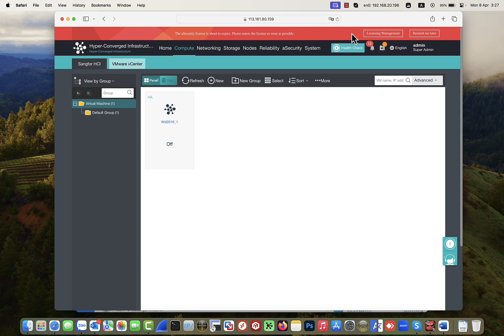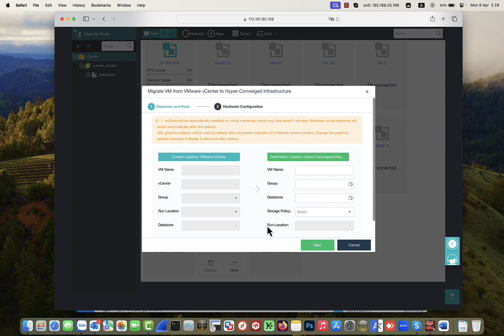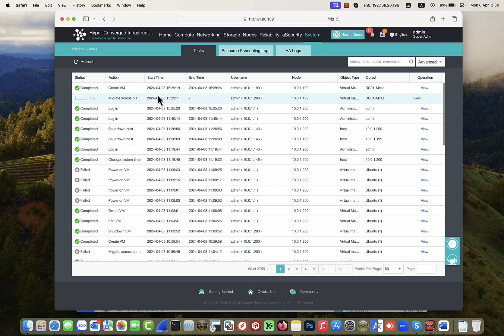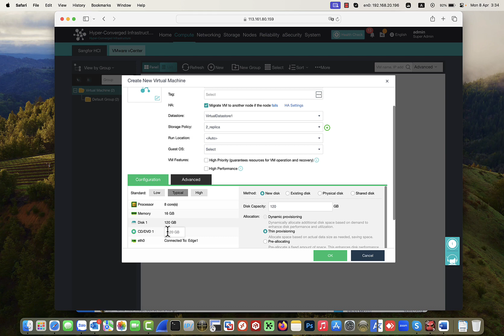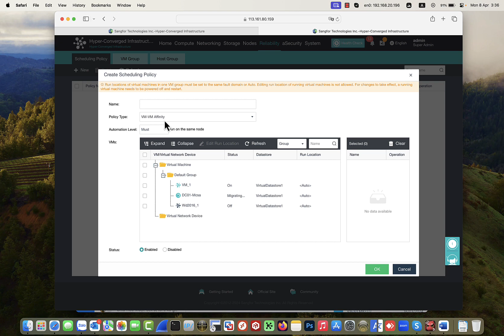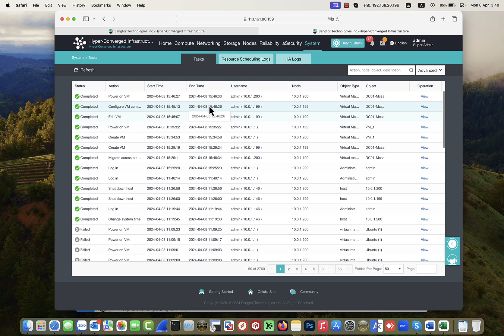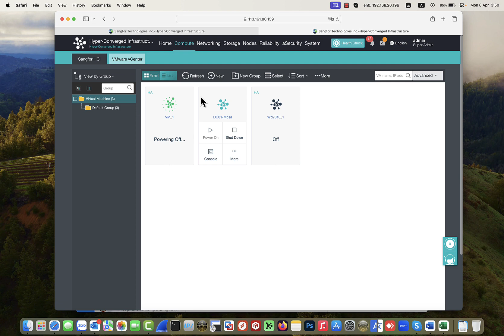VMWARE vCenter Migrate qua Sangfor HCI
Phòng Kinh Doanh:
☎Mr Trọng Hiếu: 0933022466   ☎ Mr Anh Khoa: 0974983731
☎ Mr Trần Nhật: 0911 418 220  ☎ Mr Quốc Hùng 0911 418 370
☎ Ms Kiều My: 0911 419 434    ☎ Ms Ngọc Diễm 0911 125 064
☎ Ms Ngọc Như: 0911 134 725 ☎ Mr Khánh 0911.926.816
☎ Mr Nguyên: 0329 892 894 ☎Nguyễn Bin: 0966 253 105
Phòng kỹ Thuật:
☎Nguyễn Bin: 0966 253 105 ☎ Nguyễn Nhượng: 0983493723
☎ Nguyễn Thanh Sang: 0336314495  ☎ Mr Anh Khoa: 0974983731
 ☎ Ngô Tú : 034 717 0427